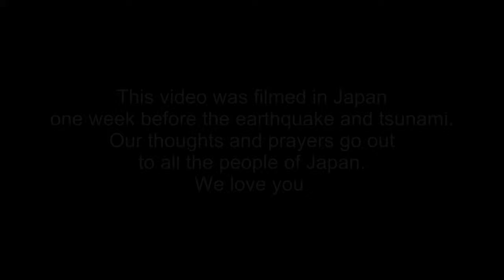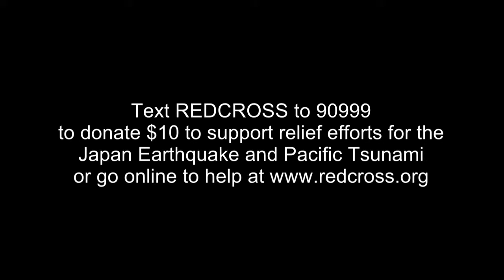Black Eyed Peas- Just Can't Get Enough official video HD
Video ini dirakamkan di Tokyo seminggu sebelum belakunya kejadian gempa bumi dan tsunami di Jepun